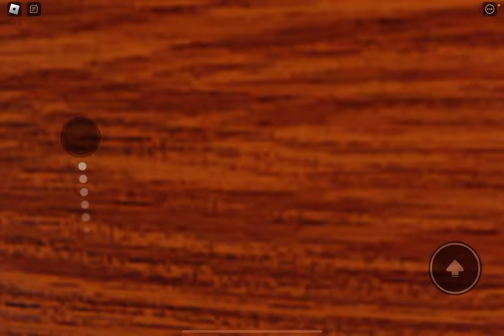Funny doors? (Doors but funny)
Doors is funny? I played doors but funny!